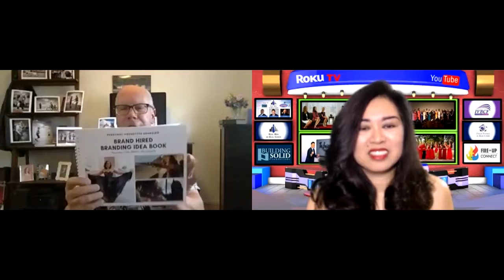Branding Ideas with John Richardson